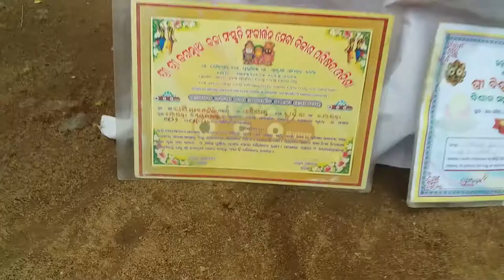Sarat Chandra Das